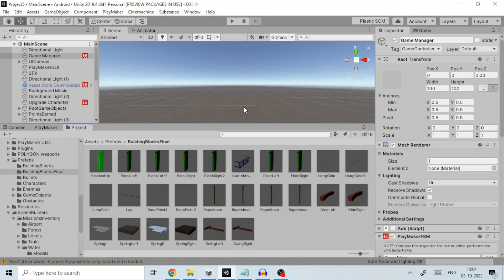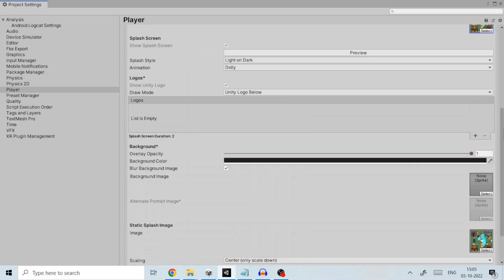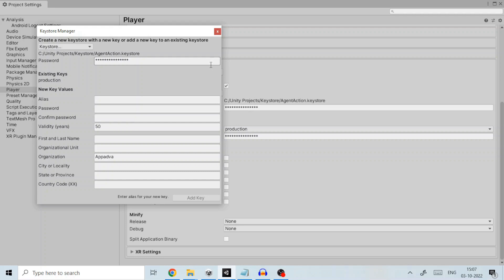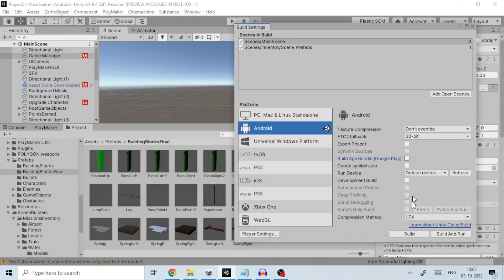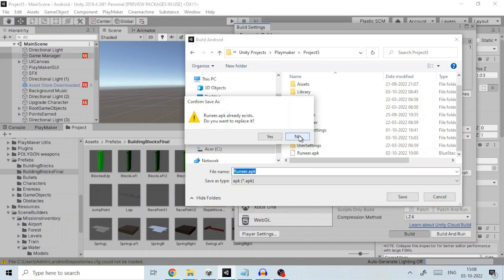How to export a Unity 3D project as Android App Bundle (aab) or apk for Play Store (In year 2023)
In this video I will explain the steps needed to export from a Unity 3d project an Android App Bundle (aab) or apk for Play Store in year 2023.
We will cover right Build Settings and Player Settings in Unity 3D to build apk or aab file to be published on Playstore.